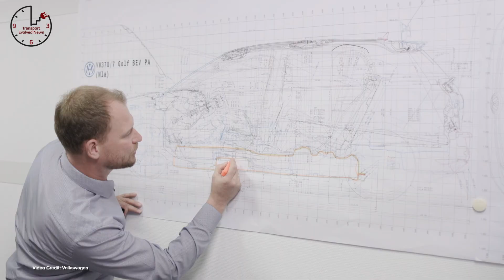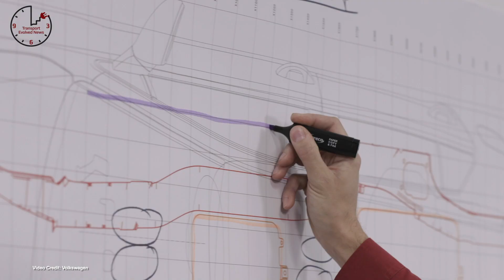Sony EV, VW Change or Die, Talking Teslas — TEN 277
(01:10) You Didn’t Expect That!
(01:56) Reveal Date Set
(02:35) Change or Die
(03:19) Delays
(03:55) The Worst Efficiency... Ever
(04:34) Cleaner and Cleaner
(05:20) Connecting The LVCC
(05:57) Pay Us More - Tesla staff petition for a pay increase
(06:38) Ocean View
(07:21) Going for a Song
(07:38) Crash Increases
(08:02) Chinese-Designed
(08:21) India-Bound
(08:37) It’s a Family Thing
(08:56) Ordered by accident?
(09:12) Mild Updates
(09:35) Bulletproof
(09:51) Heavy Duty
(10:08) Dead
(10:28) What’s The Hold Up?
(10:49) Tesla Order - BMW, Daimler order Teslas for their electric mobility fleet
(11:07) Investment - Hyundai Kia invest in UK electric van startup Arrival
(11:23) Coming Back
(11:43) Next-Gen
(12:01) Wireless Taxis - UK pilot project to use wireless charging for EVs
(12:19) Range Drop
(12:41) Recycled
(12:58) Blackouts?
(13:18) New Plant
(13:37) Unintended acceleration
(14:00)